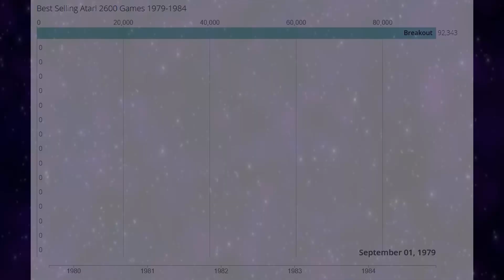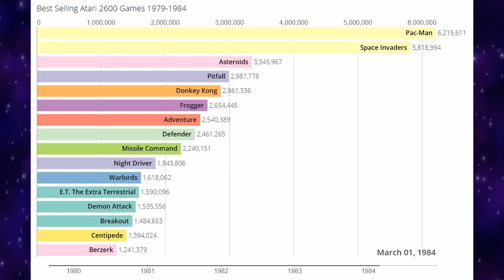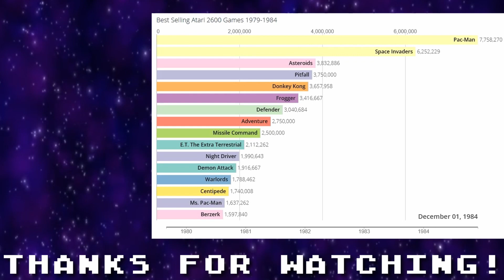Best Selling Atari 2600 Games 1979-1984!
This animated graph shows the best-selling Atari 2600 games according to Wikipedia.

There seems to be some confusion as to the sales figures for Space Invaders (including by me!) Some say 2.5 million others (like Wikipedia) say 6.2 million. I think the confusion is because some report as selling "2.5 million per year" rather than the total number of games sold. Based on the citations from Wikipedia, I believe that the 6.2 million figure is correct.